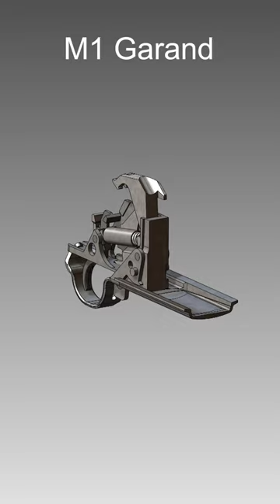M1 Garand Trigger Group | How It Works